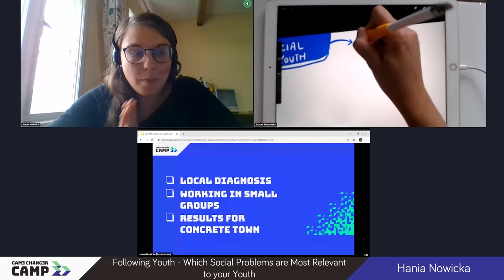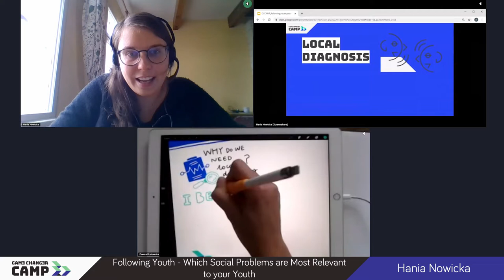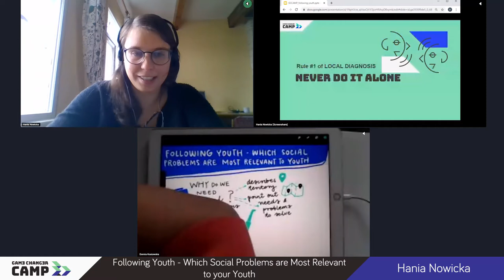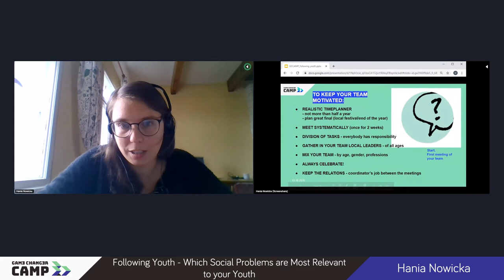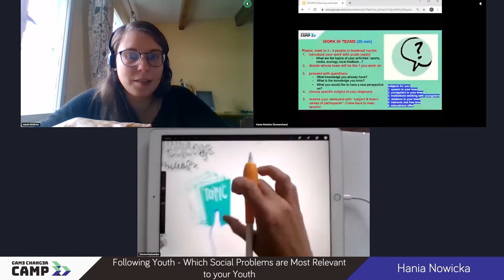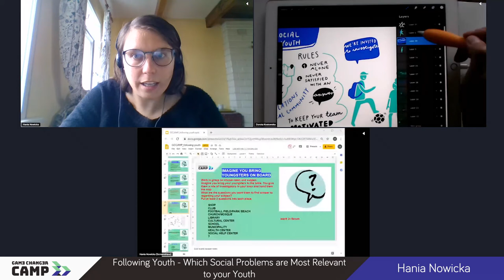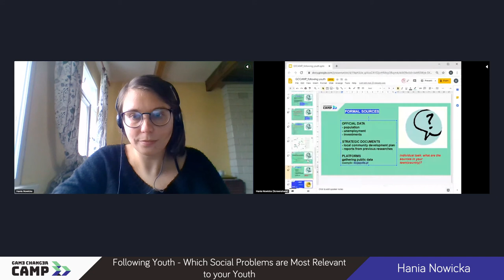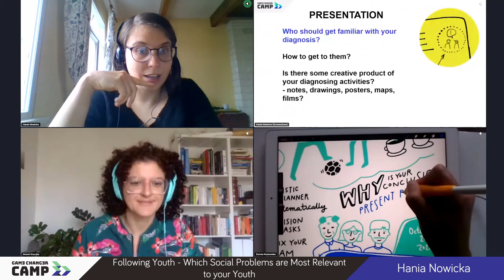Game Changer CAMP - Following Youth - Which Social Problems are Most Relevant to your Youth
This session is devoted especially to organisations that are going to conduct their own games after the CAMP.

Together we will discover how many issues and social problems can be addressed by the actions of youth. We will also work on restricting ourselves from designing everything for the young people with which we work. Instead, we will discuss the ways, how to follow their needs, support them and empower them to create this much needed change.